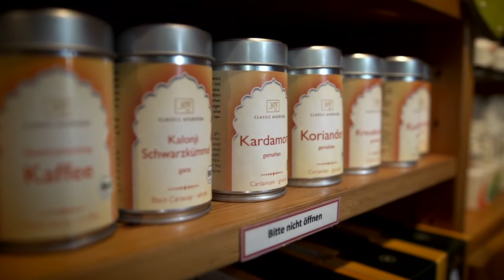Imagefilm Gutshaus Stellshagen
Als Online-Marketing Agentur des OSTSEE-ZEITUNG Medienhauses bieten wir unseren Kunden hochklassige Produkt- und Imagefilm-Lösungen an. Dieser Imagefilm des Gutshauses Stellshagen in Mecklenburg-Vorpommern stellt das Haus nur durch die Emotionen des alltäglichen Hotelbetriebes vor. Für diese Aufnahmen wurde nichts gestellt oder arrangiert. Unser Team hat den täglich Ablauf beobachtet und in tollen Bildern festgehalten.
Durch den Einsatz von folgender Technik ist dies zum Gefallen unseres Kunden gelungen:
Kamera: Sony NEX-FS700R
Multicopter- Aufnahmen durch GoPro HD Hero 4 black